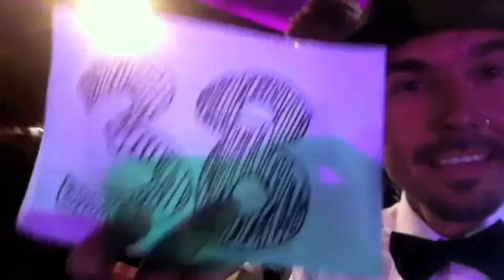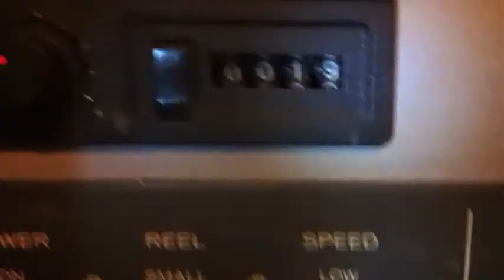50 Sleeps - Syd & Elhi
Syd counts down the days until he unites with Elhi again.